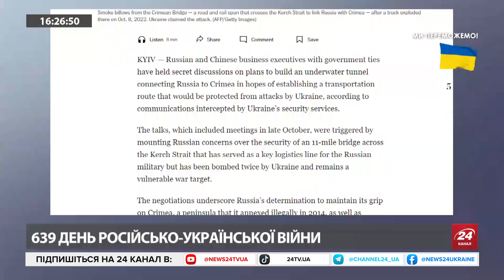Коли війна ПОВНОЦІННО добереться до РФ? / Кадиров у ПАНІЦІ / В Чечні готують щось дуже МАСШТАБНЕ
Глава уряду Чеченської республіки Ічкерія у вигнанні Ахмед Закаєв обговорив такі теми:
- як Україні виграти війну про РФ;
- про необхідність перенесення війни на ворожу територію;
- Кадиров боїться за своє майбутнє;
- чи можлива третя чеченська війна;
- брудна репутація сина Кадирова.